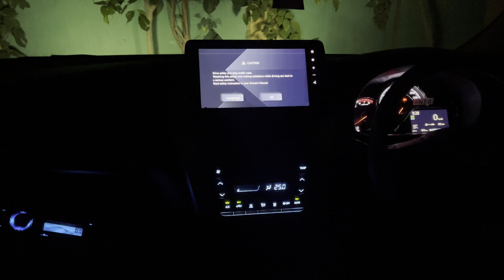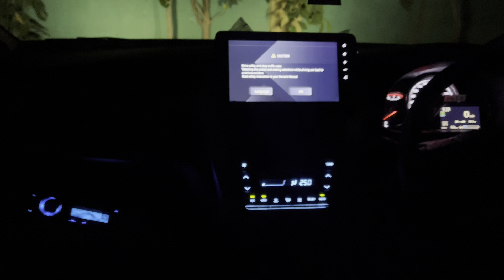Sq Sound Testing Used Headphones For Better Experience